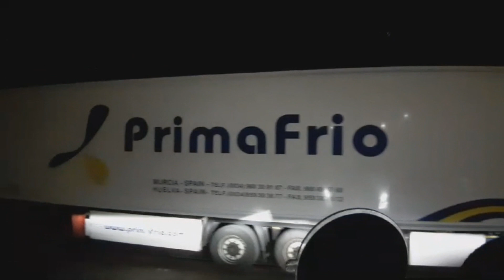Carregando para Suiça, meninos na natação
Alexandre carregou. Carga com destino a Suíça. Juliana e os meninos foram para natação.